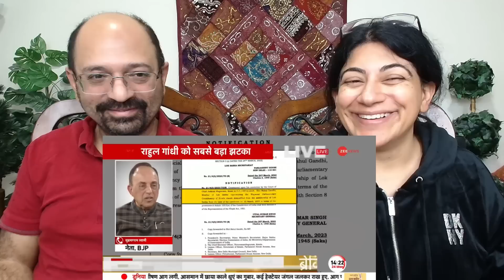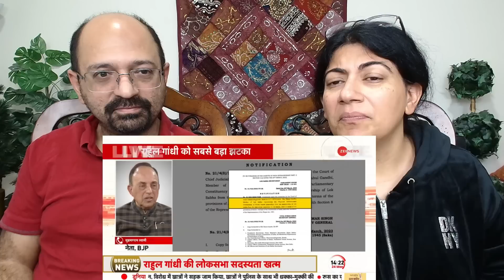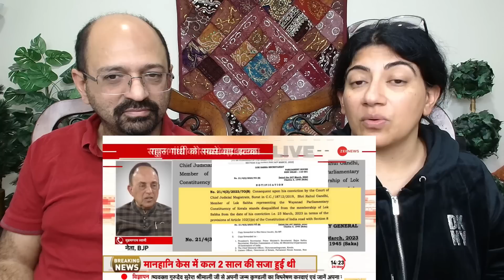Rahul Gandhi Disqualified as MP: अब 6 साल तक चुनाव नहीं लड़ सकेंगे राहुल, लोकसभा से सदस्यता ख़ारिज😱😲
Love & Enjoy!